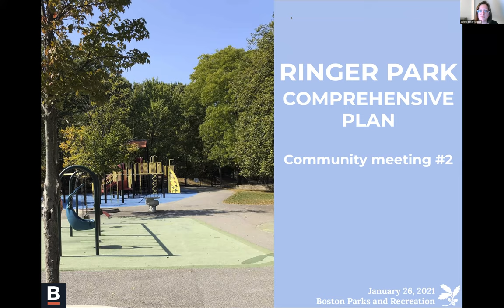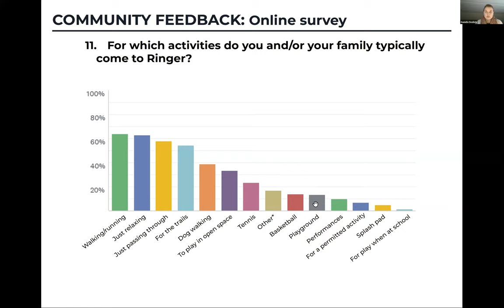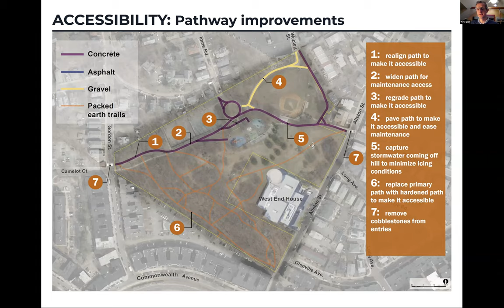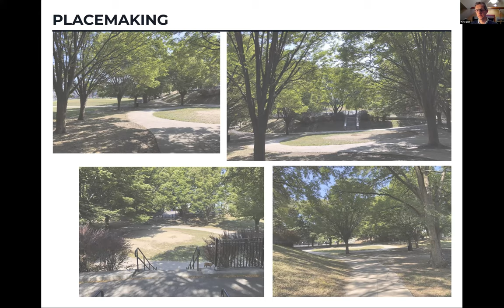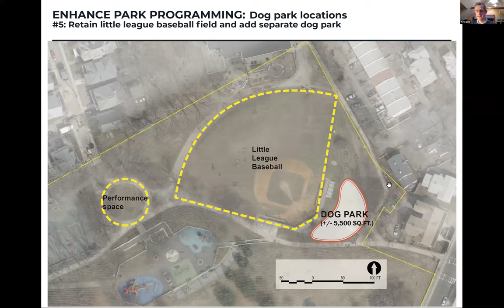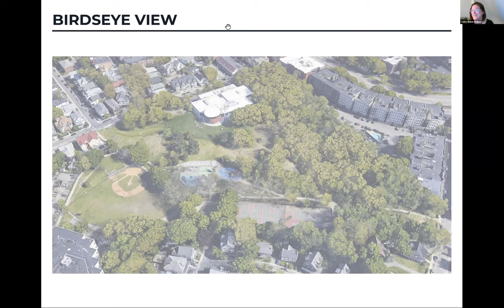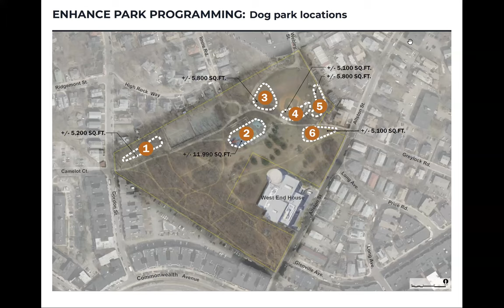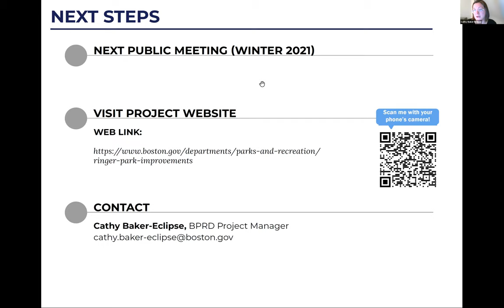Ringer Park Design Meeting #2 - 1/26/2021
Park Design Meeting #2
Date: 1/26/2021